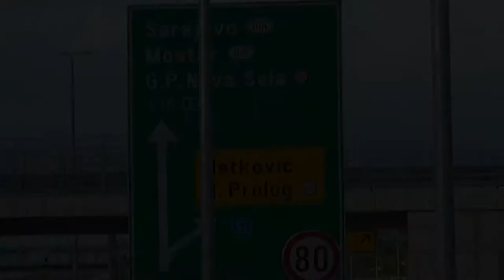Bosnia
Viaggio col Goldwing Club Padova in Bosnia Erzegovina nel 2014.